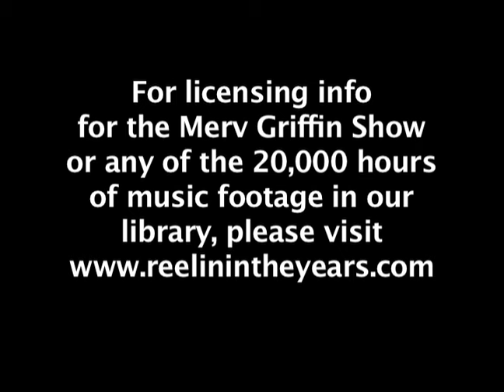Vincent Price • Interview (his personal philosophy of life and culture) • 1979 [RITY Archive]